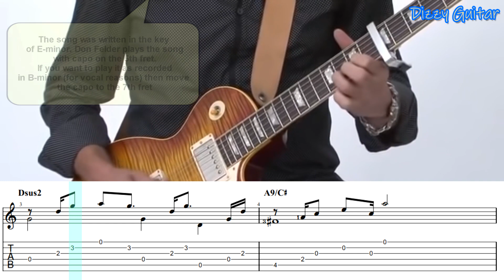Hotel California - guitar intro (100% accurate tab)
"Hotel California" was one of the first songs I've ever learned. When I saw Don Felder playing it I knew I actually played it wrong and I need to make a solid transcription of what he actually played.